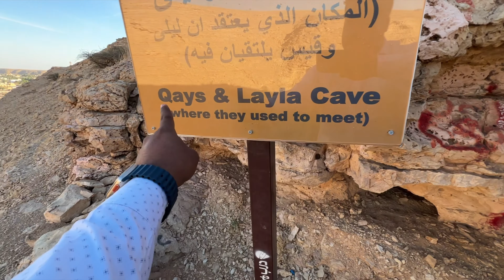Bike Trip To Laila Majnu Mazar Anupgarh Rajasthan On Two Wheels Near Indo Pak Border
Exploring LAILA MAJNU MAZAR Near BORDER On Bike
Layla Majnu Mazar Motorcycle Tour: Unveiling the Legend near India-Pakistan Border ( Anupgarh, Rajasthan )
I am a motorcycle travel vlogger and my channel name is The Fearless Traveller.  I visited Laila majnu mazar ( Majar ) which 2 km from India Pakistan border and situated near Anupgarh ( Anoopgarh ) in  binjor village Rajasthan.   In June there is a big fair in which people come Hare From Different part of India ( Haryana, Punjab, Rajasthan, Uttar Pradesh, Madhya Pradesh, Maharashtra )  to take blessing specifically newly married couples because Laila majnu are known for there love.  As same as their is another story of laila ( layla ) and majnu ( Qays ) in Saudi Arabia.

In Saudi Arabia their is also laila majnu mazar ( Majar ) and also tourists visit That Place like here.  I loved this place laila majnu mazar Anupgarh in india . Both places Anupgarh india and Al-Aflaj in Saudi Arabia both have different stories for Laila ( Layla ) & Majnu ( Qays ) .